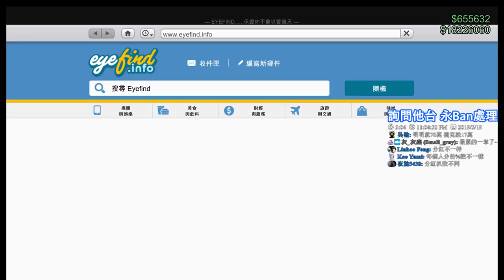【繁星】GTA5 末日搶劫 2019 5 19【7】